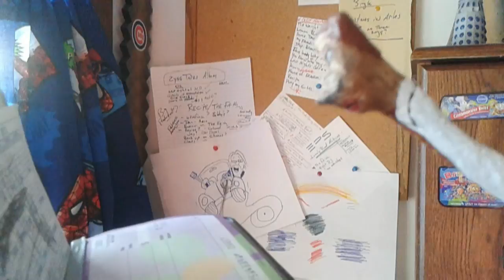Secret Santa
Jimmy may have no brain... but he has a big heart.

CREDITS